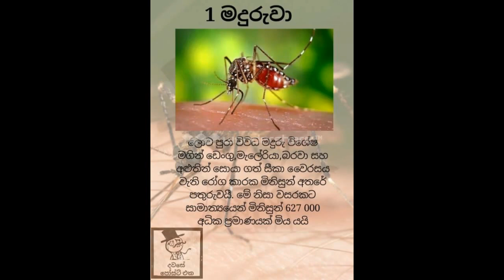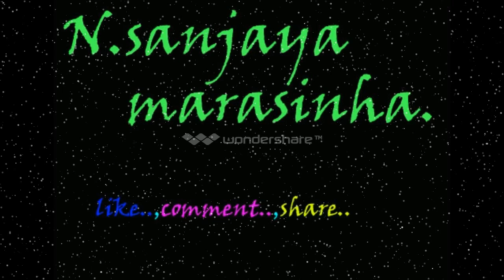ලෝකේ බයානක සතුන්...Animals diminish the world ...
Animals diminish the world ...